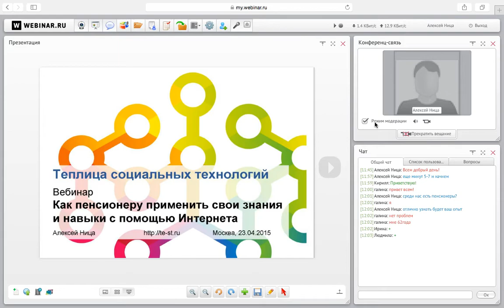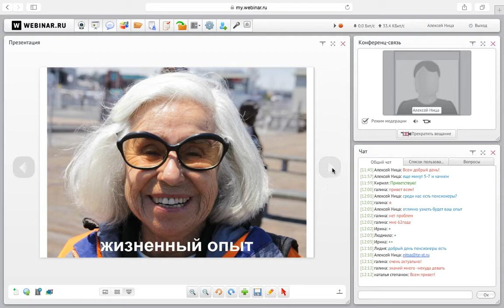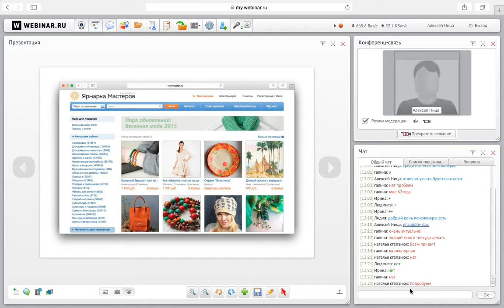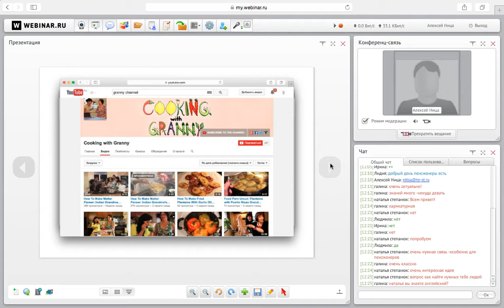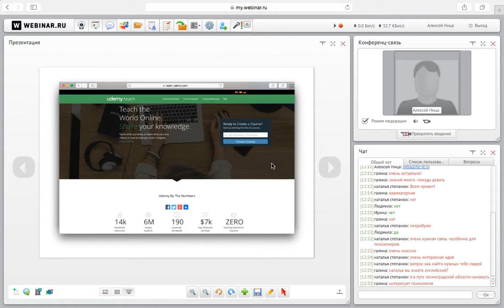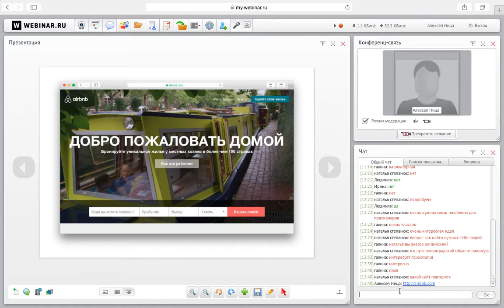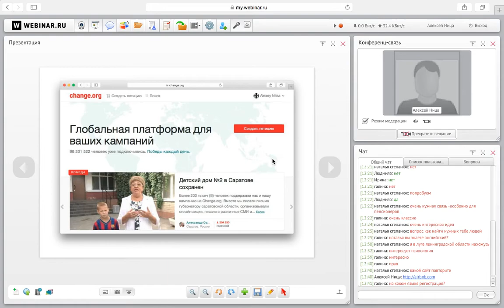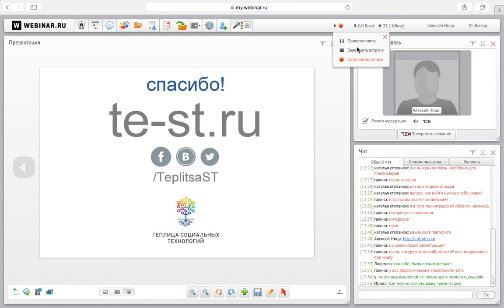Запись вебинара «Как пенсионеру применить свои знания и навыки с помощью Интернета»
Цель вебинара – рассказать о возможностях Интернета, которые могут использовать люди старшего возраста для применения своих знаний: обучения, волонтерства, монетизации.

Из записи вебинара вы узнаете:

- как можно использовать Интернет для волонтерства и обучения других людей;
- какие есть возможности для монетизации своих знаний;
- какие программы и сервисы использовать (Skype, YouTube, Udemy, Ярмарка Мастеров и т.д.);
- примеры.